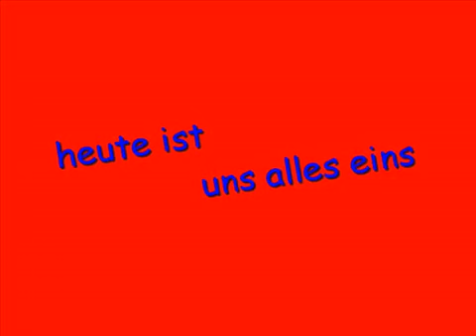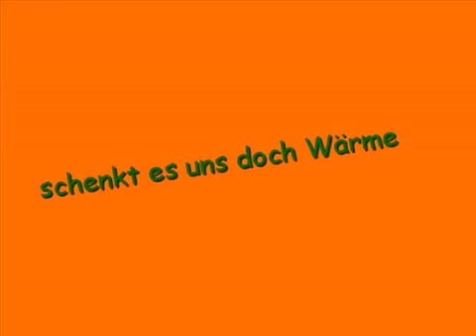Otte Waalkes Grund zum Feiern